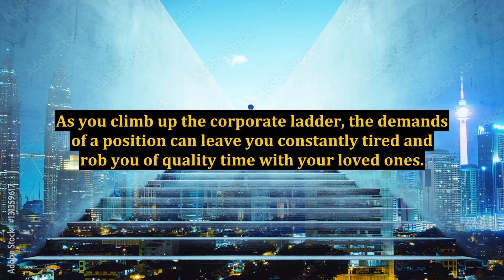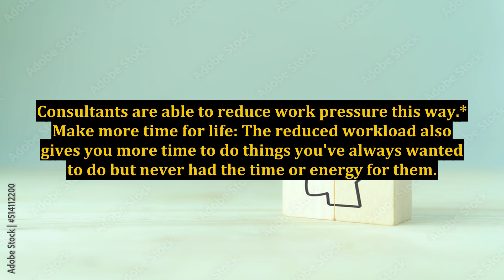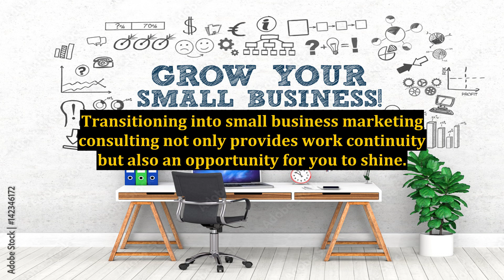Retirees Thrive In Small Business Marketing Consulting